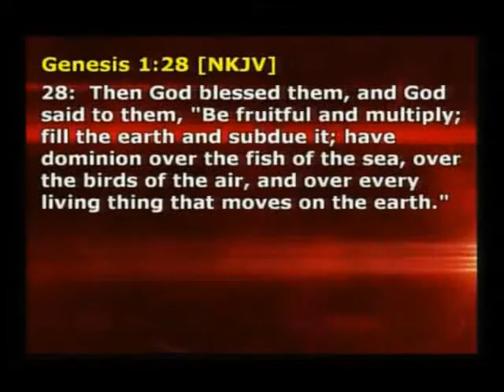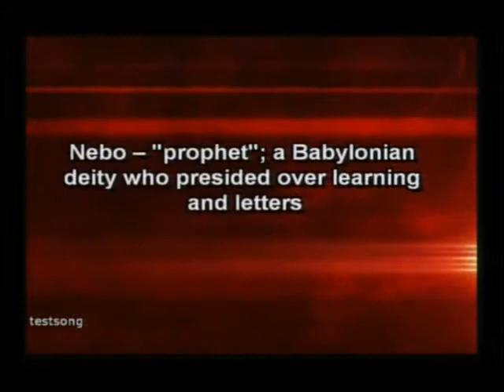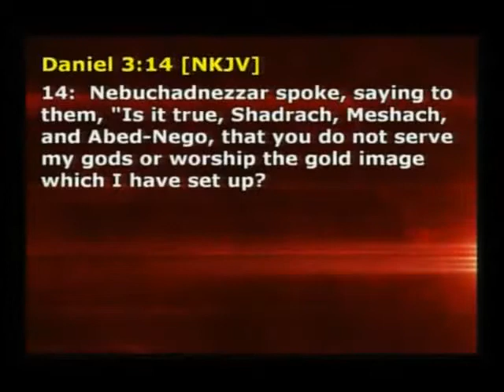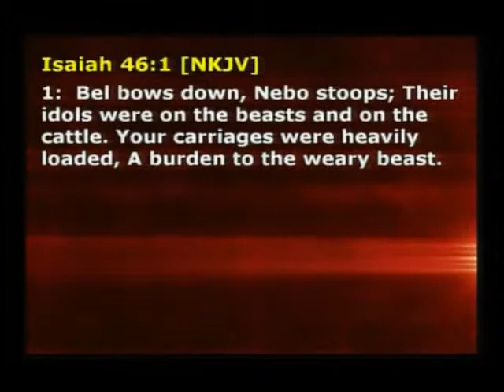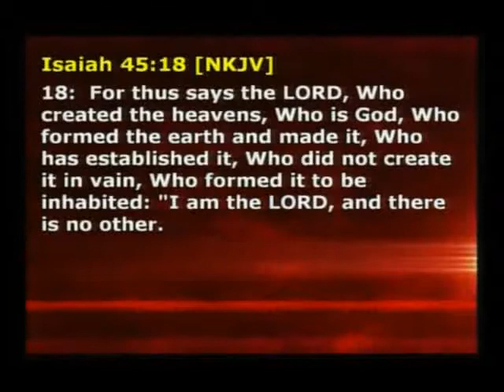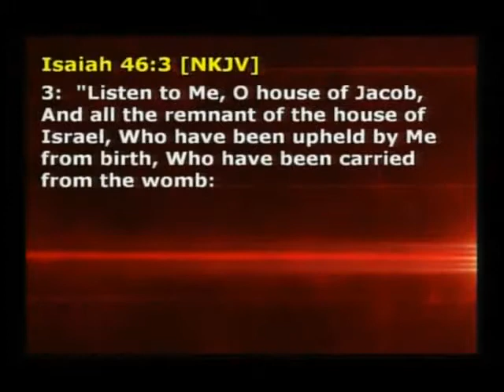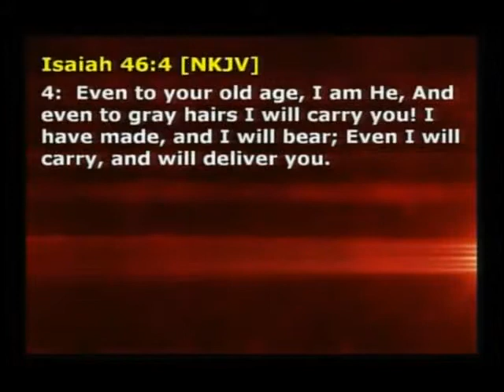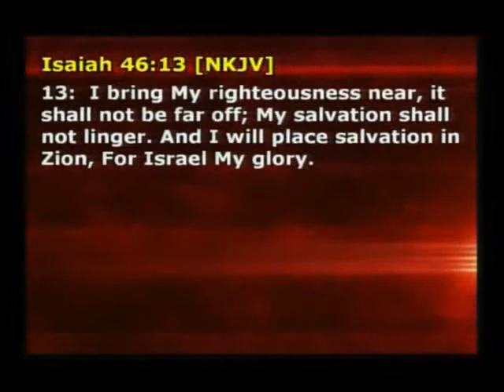God Will Take Care of You - Part 2